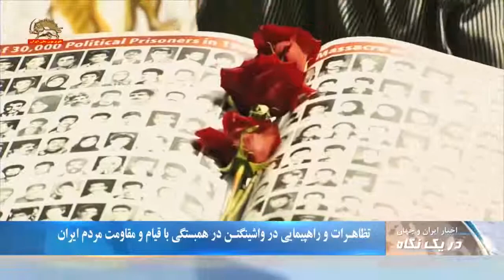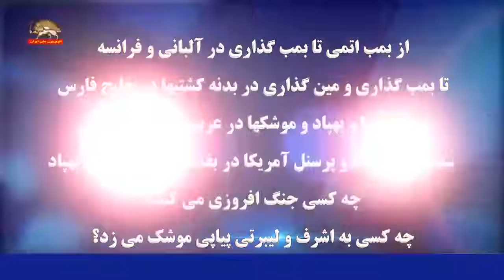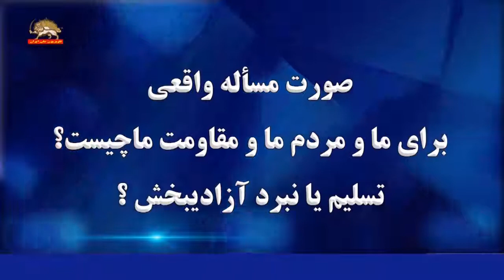خبرگزاری آسوشیتدپرس: تظاهرکنندگان خواستار تغییر رژیم ایران شدند - در یک نگاه